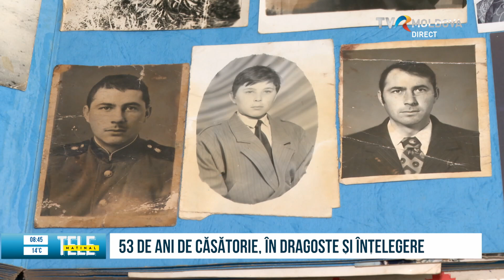GHEORGHE ȘI ELENA MORUZ, AU PĂSTRAT PÂNĂ ASTĂZI SCRISORILE DE DRAGOSTE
Astăzi, 24 septembrie, este Ziua Scrisorilor de Dragoste. În aceste timpuri, nu știm câți își mai trimit scrisori, cu atât mai mult, de dragoste. Buneii și părinții noștri, însă, aveau alte feluri de a comunica, de a relaționa, dar și o altă filosofie de viață, în general. „Dacă ți-ai ales un om, fii bun și mergi cu el până la capăt!”, așa știau ei că e bine. Cu răvașe de dragoste sau fără, totuși, există și în vremurile noastre oameni ce cred în iubirea adevărată. Colegul nostru Alexandru Leahu a fost în vizită la o familie care sunt împreună de peste jumătate de secol. Cum s-au cunoscut, dar și cum le-a drumul prin viață, aflăm din următorul reportaj.